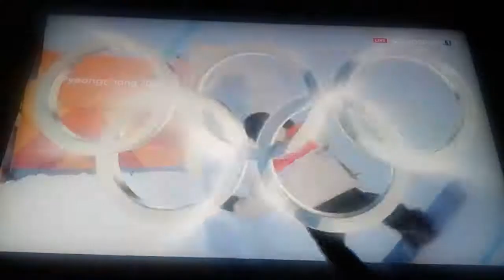Jan Scherrer - Halfpipe snowboarding men - winter olympics 2018- first run